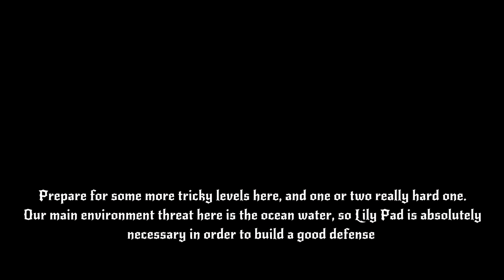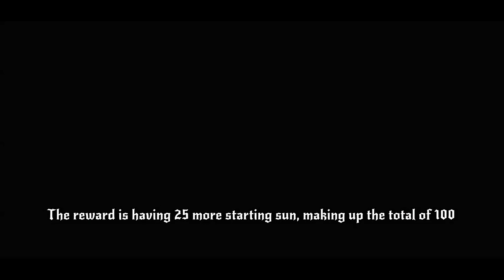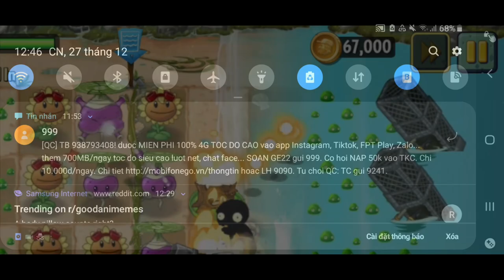Can You Beat Part 2 of Plants vs Zombies ECLISE With NO PLANT FOOD and MOWER? P7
The aquatic swarm of zombies is now much more aggressive than before. Can I get through all of their tactical attacks with the water keeps rising every second?
I'm running out of song tbh